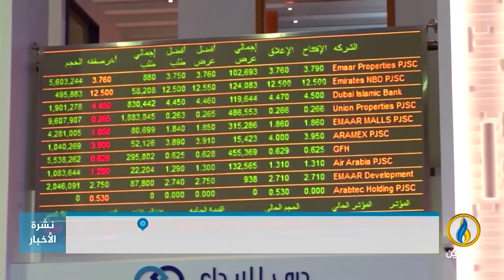تقرير | تحذيرات من زيادة عجز الموازنة المالية نتيجة قرار خفض إنتاج النفط